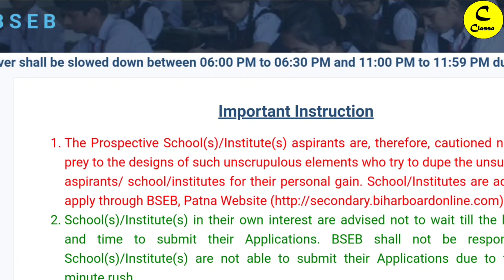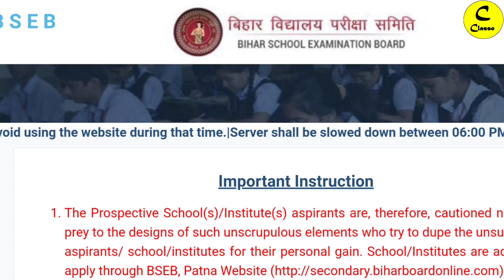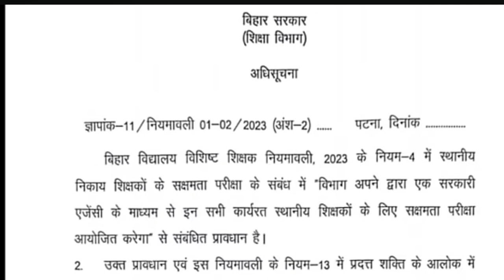नियोजित शिक्षकों का परीक्षा BSEB लेगी | बहुत ही कम समय मिला पढ़ने के लिए